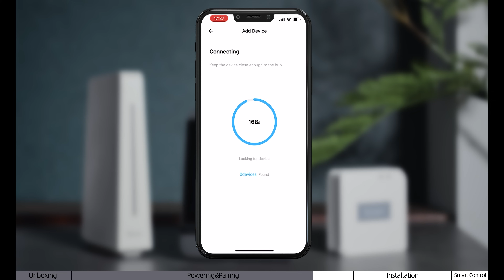Effortless Installation Guide for SONOFF Zigbee Smart Water Valve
🔧 Simplify Your Irrigation: Learn how to effortlessly install the SONOFF Zigbee Smart Water Valve.
💧 Smart Control: Transform your traditional irrigation system with various intelligent control methods, including remote control, voice control, and scene linkage, for a fully automated watering solution.
⏱️ Efficient Watering: Set timers or quantities to prevent over-watering and save on water bills.
📊 Monitor Usage: Keep track of your water consumption and plan your usage more effectively.
🌐 Integration Ready: Integrate with HA and build your smart irrigation system on open-source platforms.